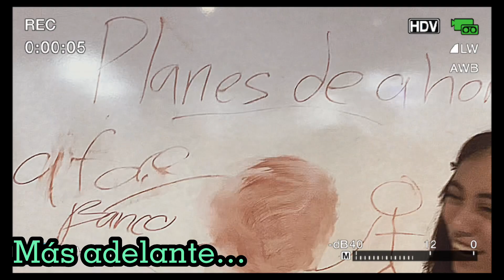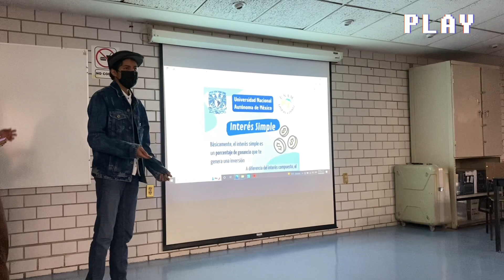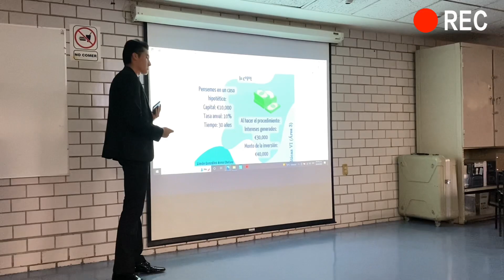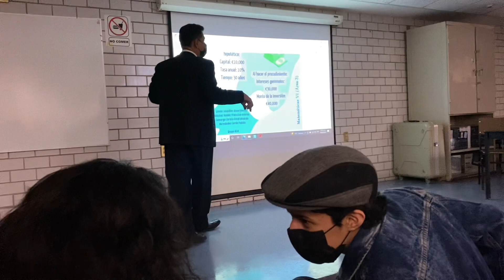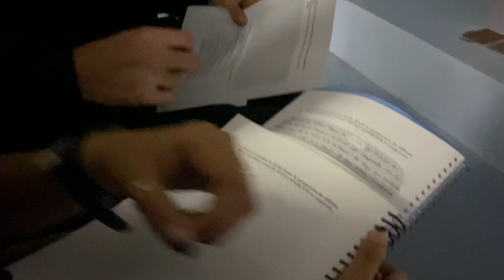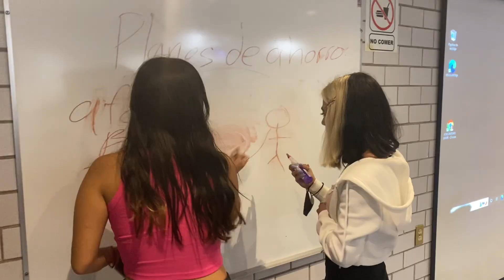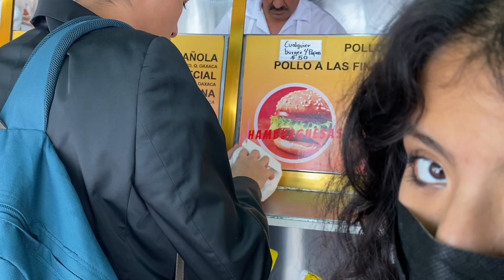Vlog Expusimos después de 2 años en ENP 7 🥲 🐬// Fabian Cerda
Hola chic@s, el día de hoy les traigo un nuevo video, que espero que les guste.